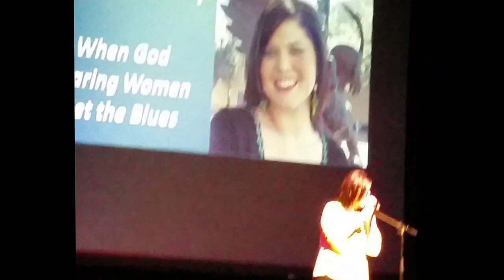Megan Calvery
Abilene Idol 2016 Winner Megan Calvery, singing "When God-Fearin' Women Get the Blues"